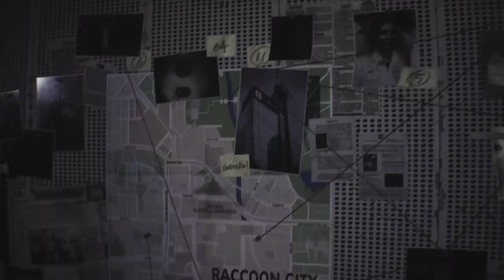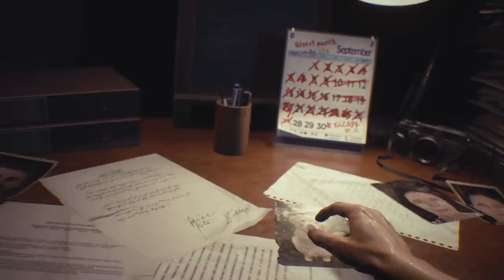I'M A SNITCH...AND THEY MAD! ( "RESIDENT EVIL 3" PART 1)